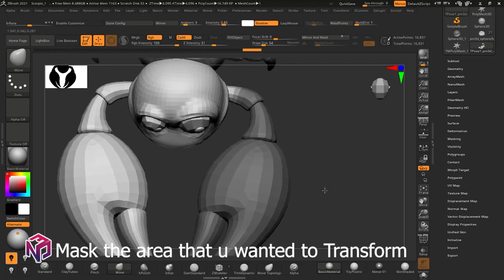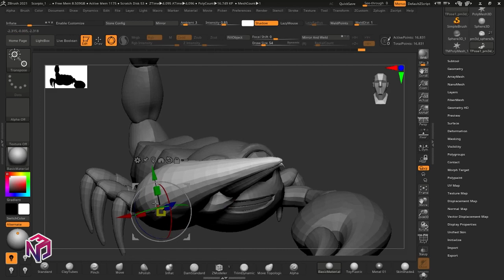How to Pose your model in ZBrush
Hello!

In this Video I am going to show you guys on how to pose your character or objects in Zbrush.
you can use to display in your Portfolio.